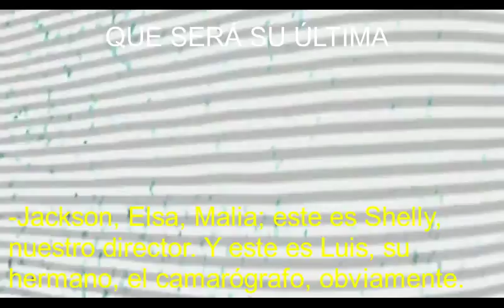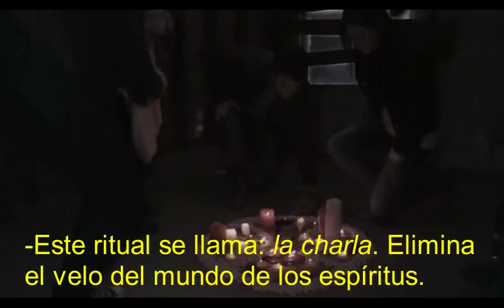Trailer en español subtitulado de «The Speak» (2010).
Hay cosas que no entendí, no muy importantes como para perder el hilo del tráiler.